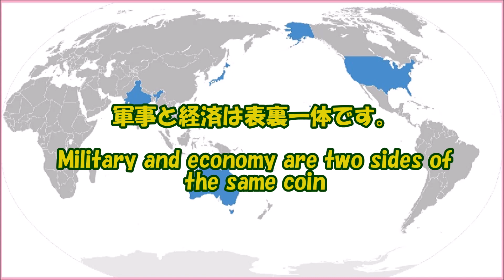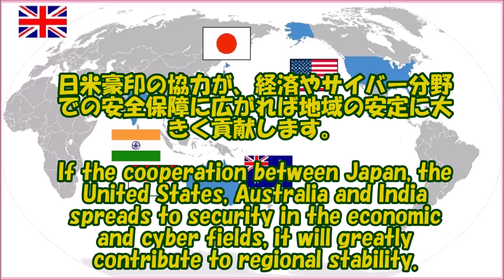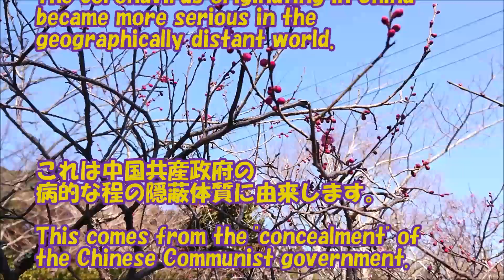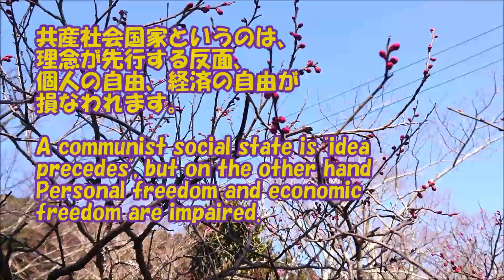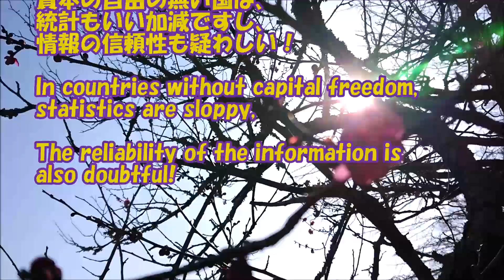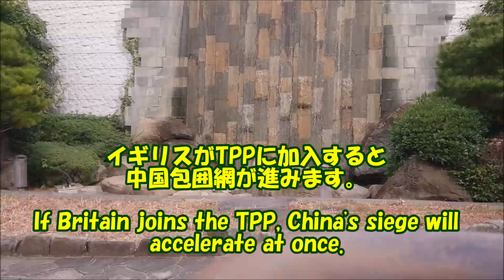日本人なら知っておきたい！英国が【QUAD】に加勢する事を🗾Japanese people should know! Britain to join QUAD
マスコミは大きく報じませんが実は大きな意味を持ちます。日本政府も南西諸島の島嶼防衛に力を入れるようになり輸送艦（中型及び小型）を配備しつつあります。しかし結果につながるようにすぐには実現しません。手続きや準備などで２年はかかります。世界情勢

🎵Glory to the Gardener